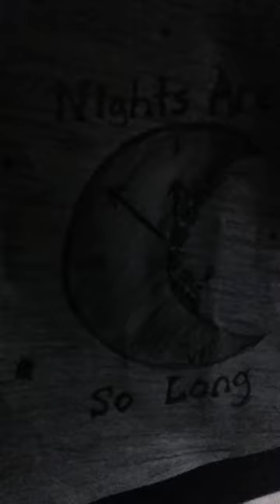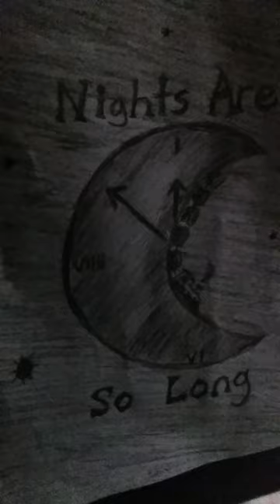"nights are so long"(the chaos engine (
original song (live demo)by the chaos engine!davo, muz, dickie